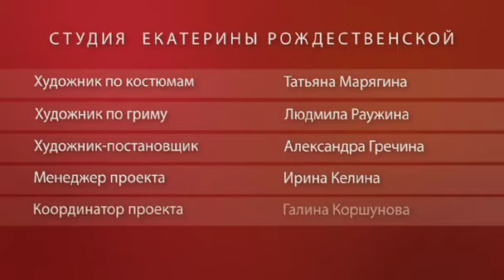7Дней.ру - Тимати в проекте «Частная коллекция»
«Хорошо быть лысым -- с утра встал, почистил зубы и пошел. Мне длинные волосы не идут»